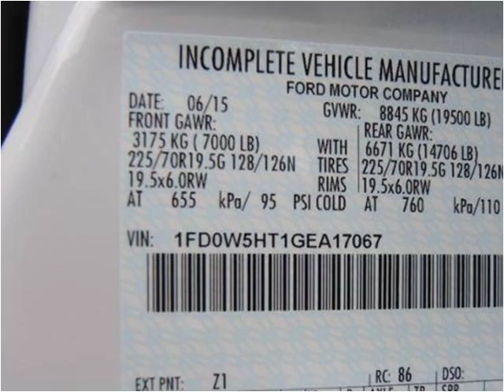2016 Ford F550 New Cars Manassas VA